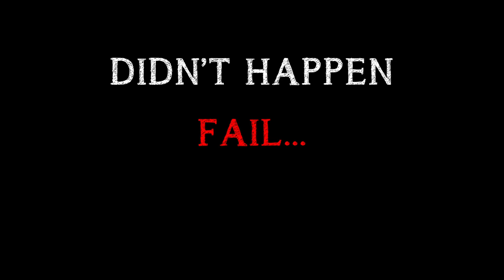South Shore Kazoobian Blackpool Trailer 2.mov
2nd Trailer for the massively anticipated trailer for the upcoming music video South Shore